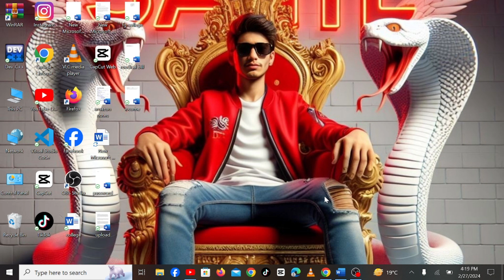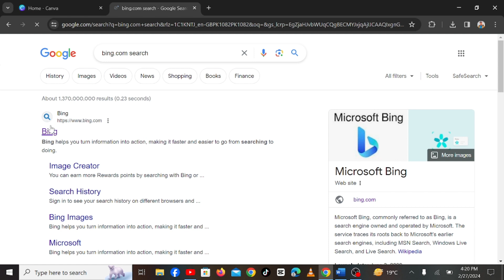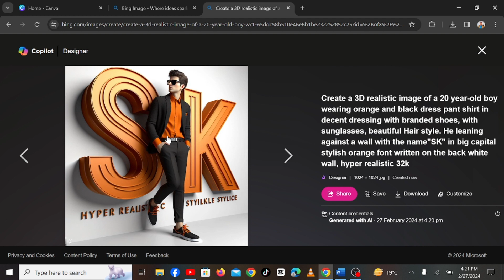Create a 3d social media viral images of your name |bingimagecreator tiktokviral |bingai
Create a 3d social media viral images of your name

prompt:Create a 3D realistic image of a 20 year-old boy wearing orange and black dress pant shirt in decent dressing with branded shoes, with sunglasses, beautiful Hair style. He leaning against a wall with the name"SK" in big capital   stylish orange font written on the back white wall, hyper realistic 32k